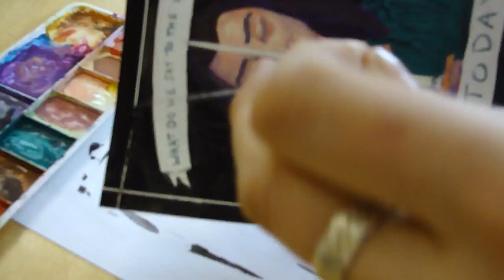Not Today - Gouche timelapse painting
Gouche with ink brush pen.
Music
Should Be True by Phaeleh